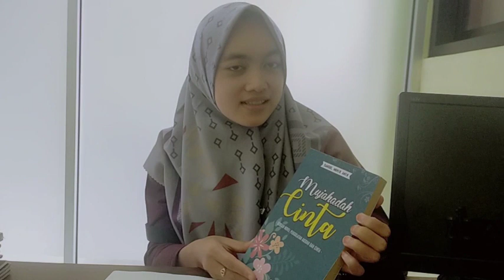MUJAHADAH CINTA SEBUAH NOVEL KARYA DOSEN UNSIQ WONOSOBO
(887)
MUJAHADAH CINTA
SEBUAH NOVEL KARYA SAMSUL MUNIR AMIN DOSEN UNSIQ